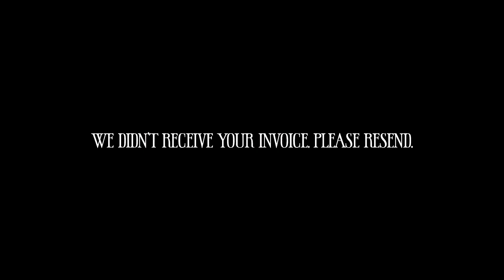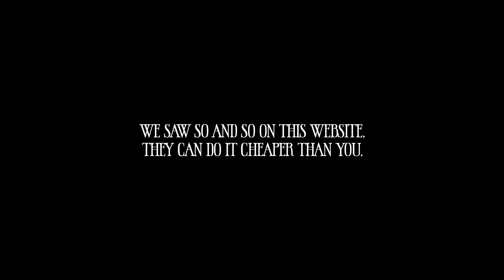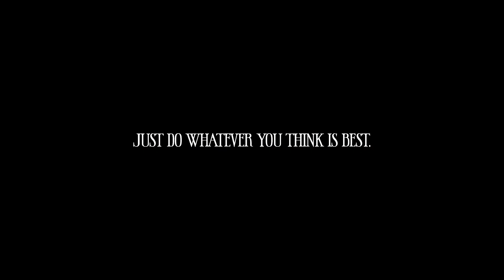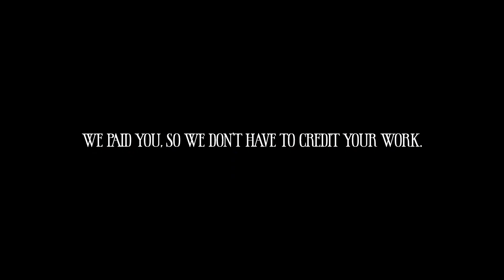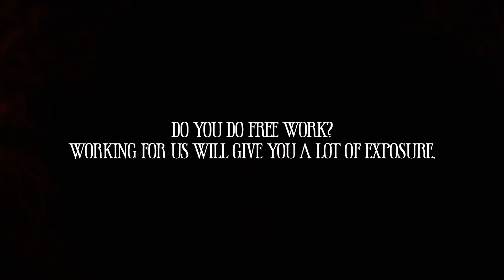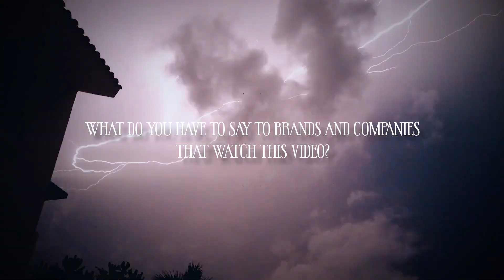Freelancers React to Client Statements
We asked / stated some top client statements we often hear that almost all the time pisses freelancers off. Of course some of it is part of the job & some are just ridiculous, but what do these freelancers think of it?